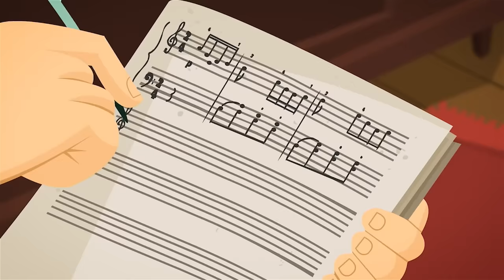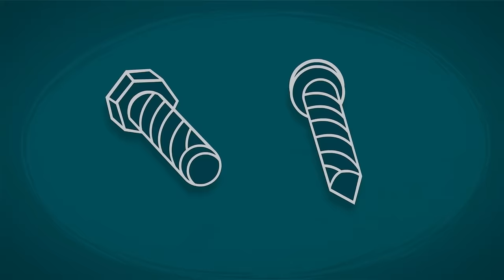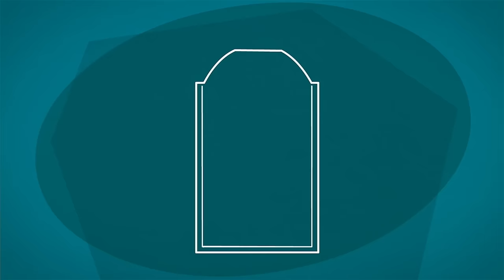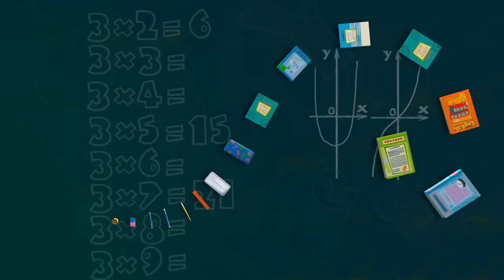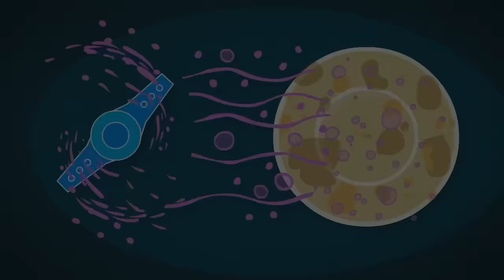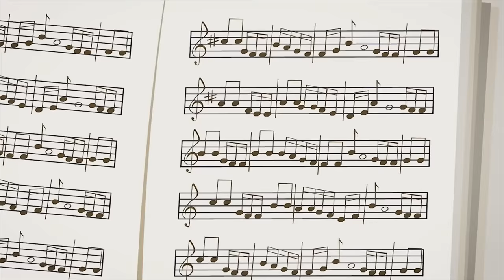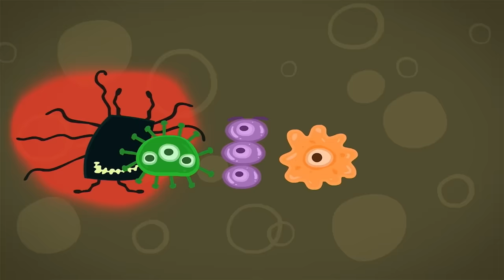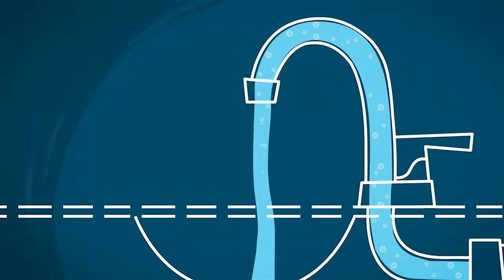Toms größte Schwärmerei! 💔 | Die Fixies | Animation für Kinder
Tom Thomas spielt gegen die Fixie-Kids bei einem Spiel Tischhockey. Tom Thomas ist entschlossen, dieses Mal zu gewinnen.

00:00:00 - Hockey
00:05:14 - Der Helikopter
00:10:31 - Der Papagei
00:15:43 - Beton
00:20:55 - Das Rad
00:26:03 - Schönheit
00:31:12 - Das Herz
00:36:23 - Das Baukasten
00:41:44 - Der Bluttest
00:46:58 - Kleber
00:52:09 - Das Ampel
00:57:29 - Die Befestigungselemente
01:02:44 - Der Stein
01:07:58 - Der Kaffeemaschine
01:13:09 - Die Spinne
01:18:22 - Der Sonnenfinsternis
01:23:32 - Der Film
01:28:43 - Das Trainingsgerät
01:34:00 - Die Zahnpasta
01:39:12 - Der Sprühcan
01:44:26 - Das Marshmallow
01:49:34 - Der Pfanne
01:54:51 - Die Toilette
02:00:10 - Das Babypuppe
02:05:25 - Der Rucksack
02:10:37 - Das Teleskop
02:15:54 - Der Virus
02:21:07 - Wasser
02:26:26 - Die Kopie
02:31:36 - Die Maskenbälle
02:36:50 - Der Regenschirm
02:42:11 - Der Geschirrspüler
02:47:21 - Der Fernseher
02:52:26 - Vitamine
02:57:41 - Der Vogelfutterplatz
03:02:59 - Der Bleistift
03:08:12 - Schokolade
03:13:25 - Das Bügeleisen
03:18:43 - Musikalische Noten
03:23:55 - Geld
03:29:07 - Kunststoff
03:34:20 - Der Detektiv
03:39:35 - Die Pyramide
03:44:47 - Keime
03:50:08 - Das U-Boot
03:55:23 - Der Schmuck
04:00:39 - Das Programm
04:05:52 - Butterbrot
04:11:02 - Der Star
04:16:15 - Das Fenster
04:21:25 - Die Zeitmaschine
04:26:40 - Das Sieb

Das Titellied:
Wusstest du, die Fixies sind
Klitzekleine Wesen?